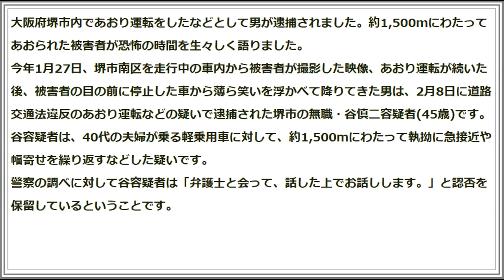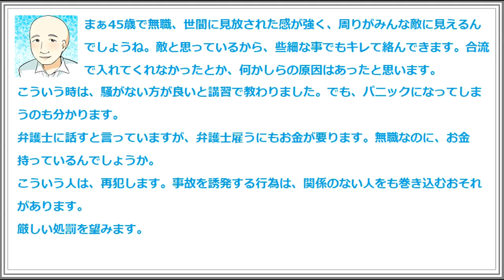あおり運転、笑顔でドアを開けようとする男？被害者が語る恐怖、被害の一部始終を撮影！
あおり運転　被害者が語る恐怖

動画ございます。ご覧になりたい方は、「もっと見る」からURLをクリックして下さい。
大阪府堺市内であおり運転をしたなどとして男が逮捕されました。約１５００ｍにわたってあおられた被害者が恐怖の時間を生々しく語りました。
今年１月２７日、堺市南区を走行中の車内から被害者が撮影した映像。あおり運転が続いた後、被害者の目の前に停止した車から薄ら笑いを浮かべて降りてきた男は、２月８日に道路交通法違反のあおり運転などの疑いで逮捕された堺市の無職・谷慎二容疑者（４５）です。谷容疑者は、４０代の夫婦が乗る軽乗用車に対して、約１５００ｍにわたって執拗に急接近や幅寄せを繰り返すなどした疑いです。
警察の調べに対して谷容疑者は「弁護士と会って話した上でお話しします」と認否を保留しているということです。